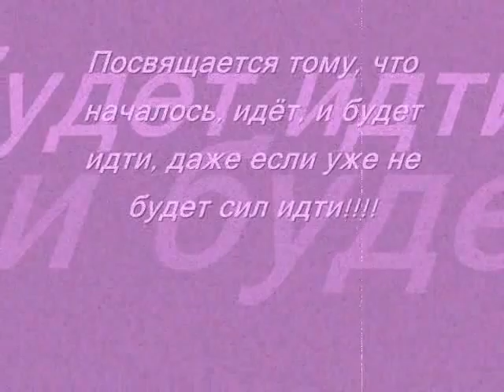Сегодня я вышел из дома КЛИП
проба пера-просидел пол-ночи чтобы сделать что то похожее на клип.
получилось не очень...